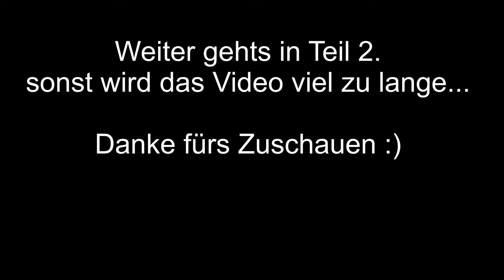Racing Zylinder einbauen / Porten / Steuerzeiten und Quetschkante einstellen Teil 1 High End Motor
Heute bauen wir zusammen mit euch den Stage 6 Racing Zylinder ein. Wir stellen Quetschkante und Steuerzeiten ein und porten den Zylinder. Alles mit euch zusammen, damit ihr das zu Hause nachmachen könnt.

Viel Spaß.

Abo bitte nicht vergessen ;)